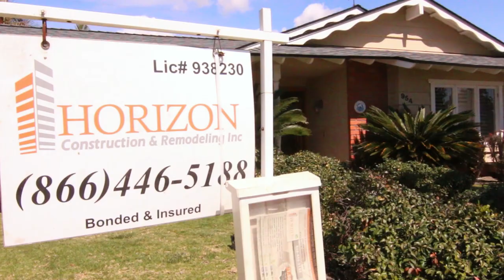Custom Home Remodeling & Makeover in Orange County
- Looking for a trustworthy and reliable contractor for your custom home remodeling / makeover project? Contact Horizon Construction & Remodeling today! We are located in Fullerton and have been serving Orange County for over 10 years!